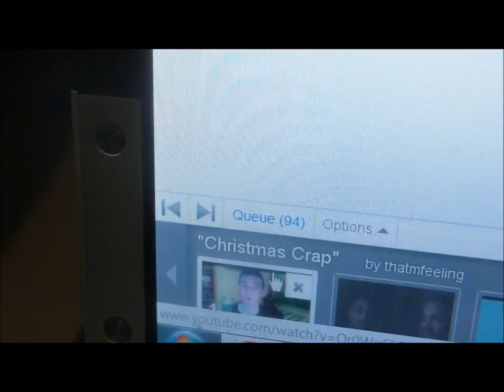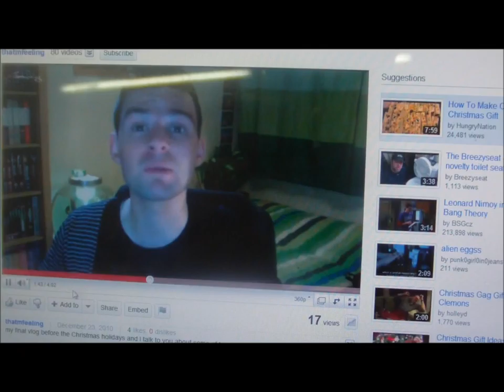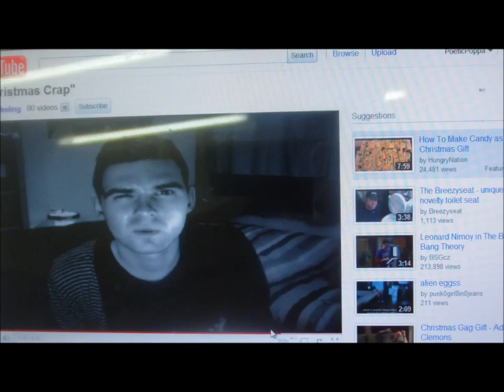Just Heartin Martin